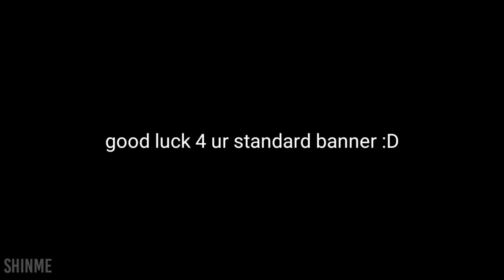Habis hoki terbitlah sial... | Genshin Impact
ShinMe NOW on Trakteer!! Kalian bisa donasi mulai dari 5000 untuk mendukung ShinMe agar kualitas Video dan Live Stream makin baik lagi!
Donasi mulai dari 10.000
Terima kasih! Donasimu sangat membantu ShinMe untuk berkembang!

Mobile Device
Realme 6

Thanks!!